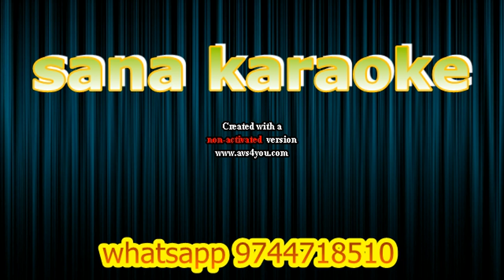HASADHULLAHA HI KARAOKE2